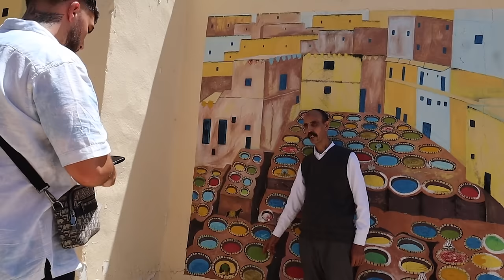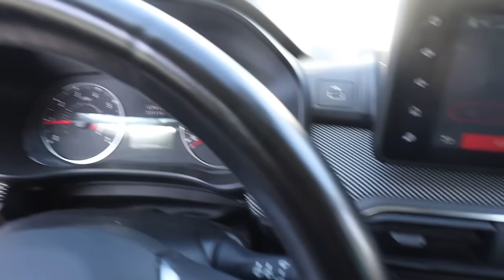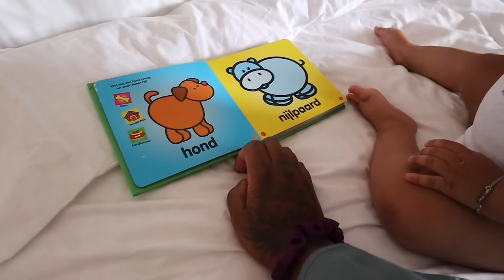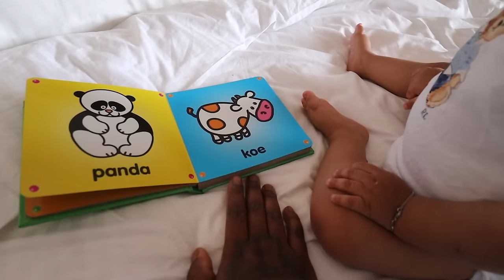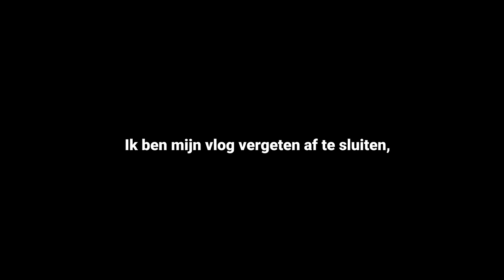Road trip naar CHEF CHAOUEN! - Vonneke Bonneke